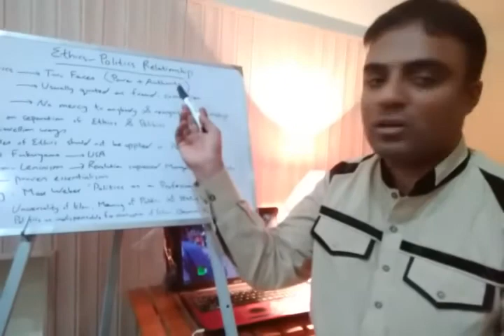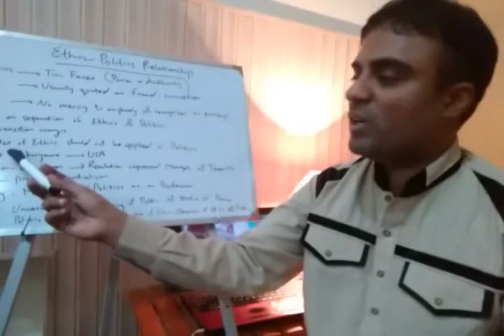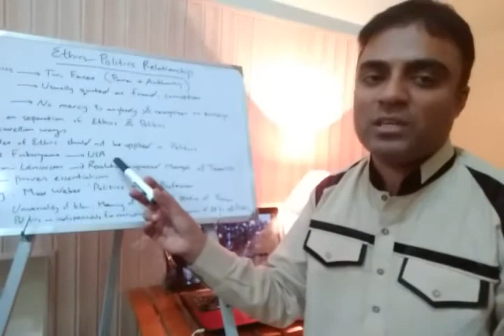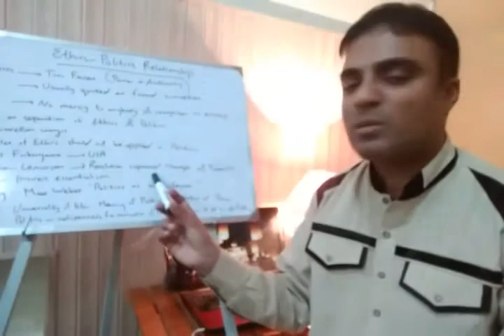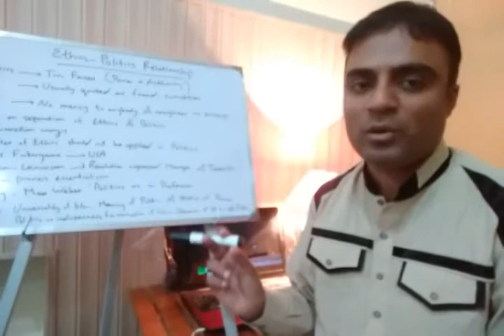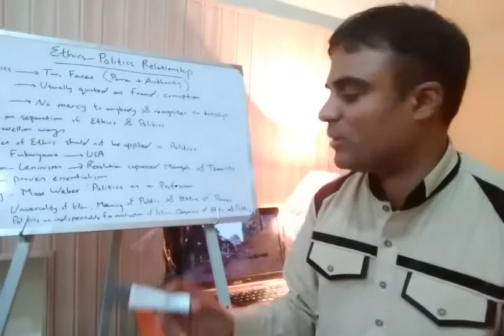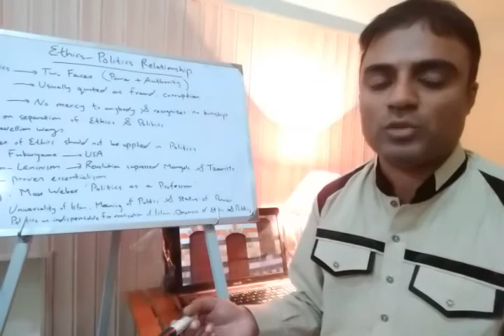Imam Khomeini, Ethics and Politics | Criticizing Machiavelli, Francis Fukuyama & Max Weber | Urdu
This video is related to the views of Imam Khomeni on ethics and politics. Here, there is description about:
What are the two faces of politics?
What is the Machiavellian approach about ethics and politics?
What Francis Fukuyama said about legitimacy crisis in United States?
How Francis Fukuyama criticized absence of ethics in United States?
Is there no relationship between ethics and politics?
What are the characteristics of ruler, presented in the book "Prince" written by Machiavelli?
What are the views of Max Weber about relationship between ethics and politics?
What is the major theme of the book "Politics as a profession", written by Max Weber?
How Marxism-Leninism defines relationship between ethics and politics?
What is history?
What is class struggle?
What were the causes of revolution in Russia?
How ethics were violated during Russian Revolution in 1917?
What is dual relationship between Ethics and Relationship?
What are the views of Imam Khomeini about ethics and politics?
How ethics moves you towards essentialism?
How ethics has universal principles?
What is the relationship between ethics and politics in Islam?

This video is only for academic assistance, not for personal use or not for hurting anyone.

यह वीडियो नैतिकता और राजनीति पर इमाम खोमेनी के विचारों से संबंधित है। यहाँ, के बारे में वर्णन है:
राजनीति के दो चेहरे कौन से हैं?
नैतिकता और राजनीति के बारे में मैकियावेलियन दृष्टिकोण क्या है?
फ्रांसिस फुकुयामा ने संयुक्त राज्य में वैधता संकट के बारे में क्या कहा?
कैसे फ्रांसिस फुकुयामा ने संयुक्त राज्य अमेरिका में नैतिकता की अनुपस्थिति की आलोचना की?
क्या नैतिकता और राजनीति का कोई संबंध नहीं है?
मैकियावेली द्वारा लिखित पुस्तक "प्रिंस" में प्रस्तुत शासक की क्या विशेषताएं हैं?
नैतिकता और राजनीति के बीच संबंधों के बारे में मैक्स वेबर के विचार क्या हैं?
मैक्स वेबर द्वारा लिखित पुस्तक "राजनीति के रूप में एक पेशा" का प्रमुख विषय क्या है?
मार्क्सवाद-लेनिनवाद नैतिकता और राजनीति के बीच संबंधों को कैसे परिभाषित करता है?
इतिहास क्या है?
वर्ग संघर्ष क्या है?
रूस में क्रांति के कारण क्या थे?
1917 में रूसी क्रांति के दौरान नैतिकता का उल्लंघन कैसे हुआ?
नैतिकता और रिश्ते के बीच क्या दोहरा रिश्ता है?
नैतिकता और राजनीति के बारे में इमाम खुमैनी के विचार क्या हैं?
नैतिकता आपको आवश्यकता की ओर कैसे ले जाती है?
नैतिकता के सार्वभौमिक सिद्धांत कैसे हैं?
इस्लाम में नैतिकता और राजनीति का क्या संबंध है?
yah veediyo naitikata aur raajaneeti par imaam khomenee ke vichaaron se sambandhit hai. yahaan, ke baare mein varnan hai:
raajaneeti ke do chehare kaun se hain?
naitikata aur raajaneeti ke baare mein maikiyaaveliyan drshtikon kya hai?
phraansis phukuyaama ne sanyukt raajy mein vaidhata sankat ke baare mein kya kaha?
kaise phraansis phukuyaama ne sanyukt raajy amerika mein naitikata kee anupasthiti kee aalochana kee?
kya naitikata aur raajaneeti ka koee sambandh nahin hai?
maikiyaavelee dvaara likhit pustak "prins" mein prastut shaasak kee kya visheshataen hain?
naitikata aur raajaneeti ke beech sambandhon ke baare mein maiks vebar ke vichaar kya hain?
maiks vebar dvaara likhit pustak "raajaneeti ke roop mein ek pesha" ka pramukh vishay kya hai?
maarksavaad-leninavaad naitikata aur raajaneeti ke beech sambandhon ko kaise paribhaashit karata hai?
itihaas kya hai?
varg sangharsh kya hai?
roos mein kraanti ke kaaran kya the?
1917 mein roosee kraanti ke dauraan naitikata ka ullanghan kaise hua?
naitikata aur rishte ke beech kya dohara rishta hai?
naitikata aur raajaneeti ke baare mein imaam khumainee ke vichaar kya hain?
naitikata aapako aavashyakata kee or kaise le jaatee hai?
naitikata ke saarvabhaumik siddhaant kaise hain?
islaam mein naitikata aur raajaneeti ka kya sambandh hai?

এই ভিডিওটি নৈতিকতা এবং রাজনীতি সম্পর্কে ইমাম খোমেনির মতামতের সাথে সম্পর্কিত। এখানে, সম্পর্কে বর্ণনা রয়েছে:
রাজনীতির দুটি মুখ কী?
নৈতিকতা এবং রাজনীতি সম্পর্কে ম্যাকিয়াভেলিয়ান পদ্ধতি কী?
ফ্রান্সিস ফুকুয়ামা যুক্তরাষ্ট্রে বৈধতা সঙ্কট সম্পর্কে কী বলেছেন?
ফ্রান্সিস ফুকুয়ামা যুক্তরাষ্ট্রে নীতিশাস্ত্রের অনুপস্থিতির সমালোচনা করলেন কীভাবে?
নীতি ও রাজনীতির মধ্যে কি কোনও সম্পর্ক নেই?
ম্যাকিয়াভেলির রচিত "প্রিন্স" বইয়ে শাসকের বৈশিষ্ট্যগুলি কী?
নীতিশাস্ত্র এবং রাজনীতির মধ্যে সম্পর্ক সম্পর্কে ম্যাক্স ওয়েবারের মতামত কী?
ম্যাক্স ওয়েবার রচিত "পেশা হিসাবে রাজনীতি" বইয়ের প্রধান বিষয় কী?
মার্কসবাদ-লেনিনবাদ কীভাবে নৈতিকতা এবং রাজনীতির মধ্যে সম্পর্কের সংজ্ঞা দেয়?
ইতিহাস কী?
শ্রেণি সংগ্রাম কী?
রাশিয়ায় বিপ্লবের কারণ কী ছিল?
1917 সালে রাশিয়ান বিপ্লবের সময় কীভাবে নৈতিকতা লঙ্ঘন করা হয়েছিল?
নীতি ও সম্পর্কের মধ্যে দ্বৈত সম্পর্ক কী?
নৈতিকতা ও রাজনীতি সম্পর্কে ইমাম খোমেনির মতামত কী?
নীতিশাস্ত্র কীভাবে আপনাকে প্রয়োজনীয়তার দিকে চালিত করে?
নীতিশাসনের সর্বজনীন নীতিমালা কীভাবে রয়েছে?
ইসলামে নীতি ও রাজনীতির মধ্যে কী সম্পর্ক?
Ē'i bhiḍi'ōṭi naitikatā ēbaṁ rājanīti samparkē imāma khōmēnira matāmatēra sāthē samparkita. Ēkhānē, samparkē barṇanā raẏēchē:
Rājanītira duṭi mukha kī?
Naitikatā ēbaṁ rājanīti samparkē myākiẏābhēliẏāna pad'dhati kī?
Phrānsisa phukuẏāmā yuktarāṣṭrē baidhatā saṅkaṭa samparkē kī balēchēna?